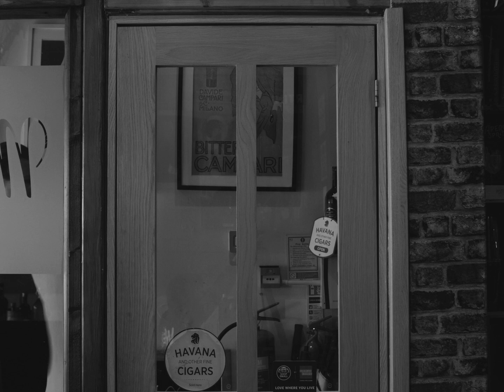Tastes like Rome (Max's Brasserie) | Promotional Film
Director: Patryk Tomas
Producer: Shannon Windsor
Director of Photography: Theodore Waters
Camera Operator: Antonio Esposito
Sound Design & Recordist: Matt Rattew
Editor: Jordan Fripp

A film made by students at Solent University.